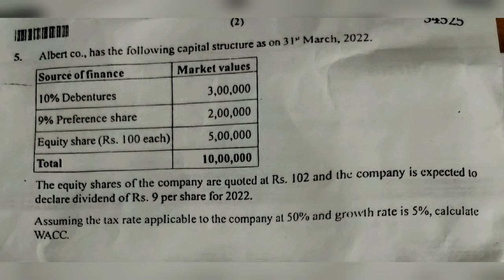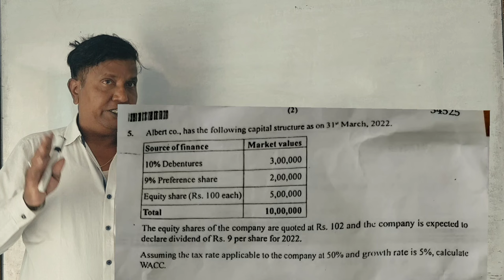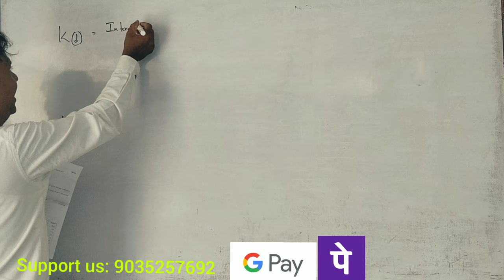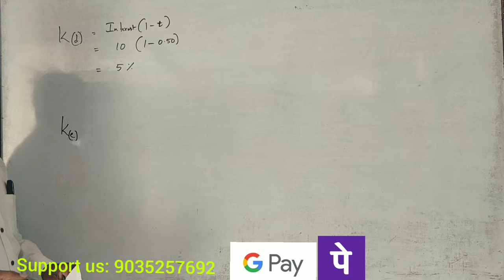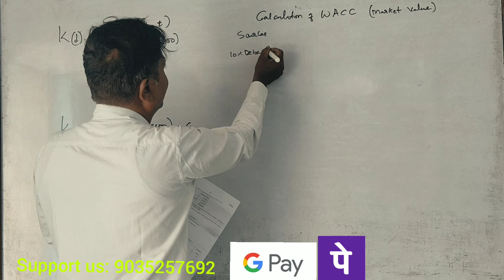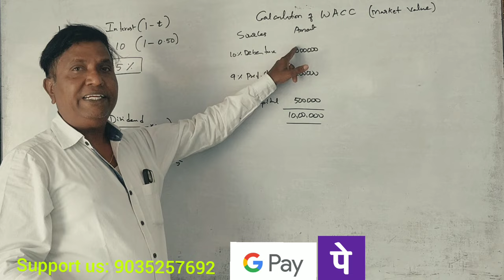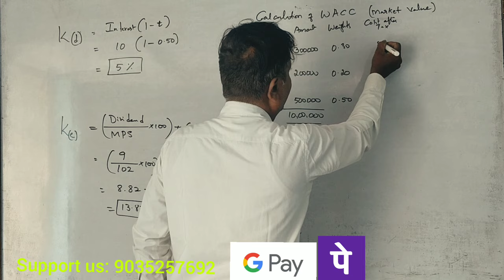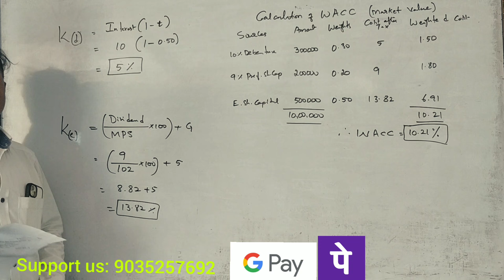AFM 5th Sem B.Com - Weighted Average Cost of Capital (WACC) - B.Com 2023 Question Paper 5 Marks